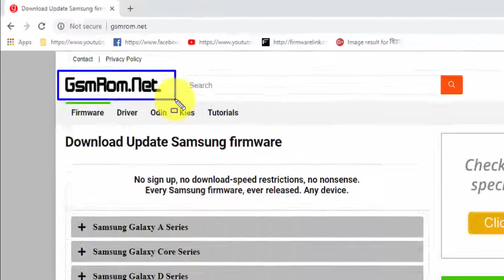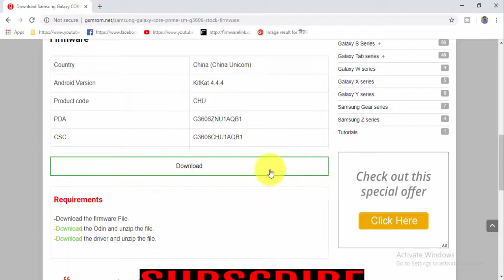Download Samsung Galaxy CORE PRIME SM G3606 Stock Firmware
Download Samsung Galaxy CORE PRIME SM G3606 Stock free Firmware
Download Samsung Galaxy CORE PRIME SM G3606 Stock update Firmware